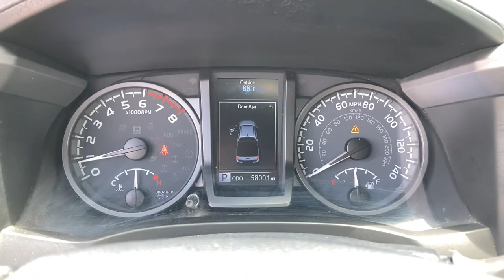2021 Toyota Tacoma 4WD West Plains MO, Mt Home AR, Willow Springs MO, Nixa MO, Mountain Grove MO 240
Silver  2021 Toyota Tacoma 4WD TRD Off Road available in West Plains Missouri at Taylor Grubaugh Chevrolet Buick GMC. Servicing the Mt Home AR, Willow Springs MO, Nixa MO, Mountain Grove MO area.
2021 Toyota Tacoma 4WD TRD Off Road - Stock#: 24018A

1 Skid Plate, 1155# Maximum Payload, 120V/400W Deck Mounted AC Power, 130 amp alternator, 2 12V DC Power Outlets, 2 LCD Monitors In The Front, 21.1 Gal. Fuel Tank, 60-40 Folding Split-Bench Front Facing Flip Forward Cushion/Seatback Rear Seat, A-TRAC ABS And Driveline Traction Control, Air Filtration, Airbag Occupancy Sensor, Analog Appearance, Auto Locking Hubs, Auto Off Projector Beam Halogen Daytime Running Auto High-Beam Headlamps, Axle Ratio: 3.91, Back-Up Camera, Battery w/Run Down Protection, Bilstein Brand Name Shock Absorbers, Black Grille w/Chrome Surround, Black Overfenders, Black Side Windows TrimBlack Front Windshield Trim and Black Rear Window Trim, Body-Colored Door Handles, Body-Colored Front Bumper w/Black Rub Strip/Fascia Accent and 1 Tow Hook, Body-Colored Power Heated Side Mirrors w/Manual Folding and Turn Signal Indicator, Chrome Rear Step Bumper w/Black Rub Strip/Fascia Accent, Class IV Towing Equipment -inc: Hitch and Trailer Sway Control, Clearcoat Paint w/Decal, Cloth Door Trim Insert, Collision Mitigation-Front, Cruise Control w/Steering Wheel Controls, Curtain 1st And 2nd Row Airbags, Day-Night Auto-Dimming Rearview Mirror, Delayed Accessory Power, Distance Pacing, Double Wishbone Front Suspension w/Coil Springs, Driver And Passenger Knee Airbag, Driver Foot Rest, Driver Monitoring-Alert, Driver Seat, Driver Selectable Rear Locking Differential, Dual Stage Driver And Passenger Front Airbags, Dual Stage Driver And Passenger Seat-Mounted Side Airbags, Electro-Mechanical Limited Slip Differential, Electronic Stability Control (ESC), Electronic Transfer Case, Engine Immobilizer, Engine Oil Cooler, Engine: 3.5L Atkinson-Cycle V6 -inc: VVT-iW wider intake and VVT-i exhaust, Fabric Seat Trim (FD), Fade-To-Off Interior Lighting, Front Anti-Roll Bar, Front Center Armrest, Front Cupholder, Front Disc/Rear Drum Brakes w/4-Wheel ABSFront Vented DiscsBrake AssistHill Descent Control and Hill Hold Control, Front Fog Lamps, Front Map Lights, Front Seats -inc: 8-way power adjustable driver seat w/lumbar support and 4-way manual passenger seat, Full Carpet Floor Covering, Full Cloth Headliner, Full Floor Console w/Covered StorageMini Overhead Console w/Storage and 2 12V DC Power Outlets, Full-Size Spare Tire Stored Un